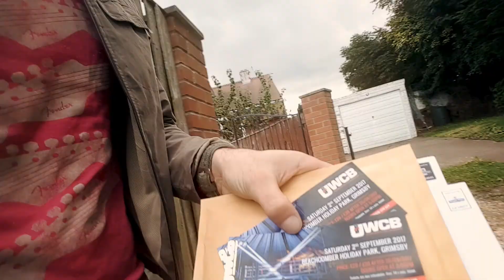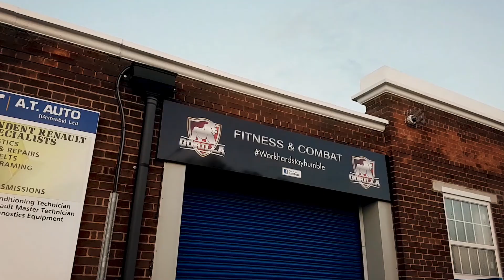ULTRA MMA Vlog 1 : Road to the cage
Please support me and donate as much or as little as you like if you know anybody or have been effected by any type of cancer.